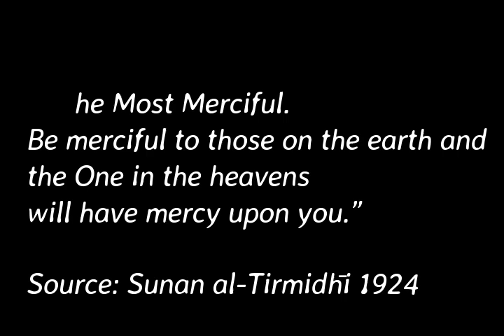NATIONAL MEELAD VIDEO COMPETITION - 2021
Meelad Video Clip No 057
Title: Prophet Muhammed (PBUH) as mercy to Universe
Submitted By: Amber Firdous , Panadura
# After the initial screening process, Only eligible videos are posted via department’s Facebook page and YouTube page for the Likes, Comments and Shares
# The winners will be selected by our panel of Judges based on following criteria;
Relevancy - 25 Marks
Creativity/Originality - 25 Marks
Production Quality and Technical Ability - 25 Marks
Public Engagement (No of Likes) - 25 Marks
If you wish to support to this candidate Please
Department of Muslim Religious and Cultural Affairs Page and